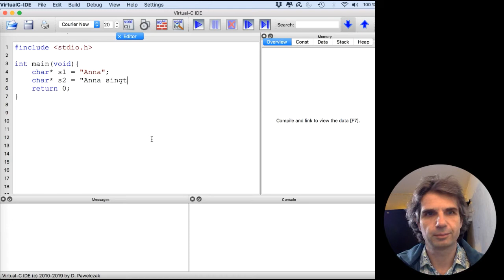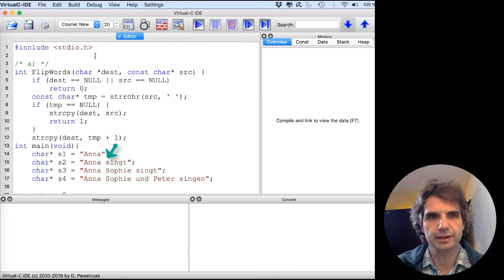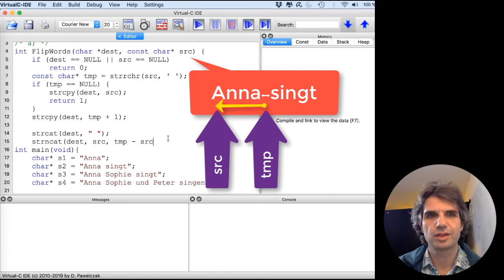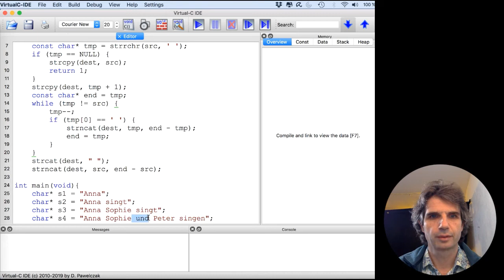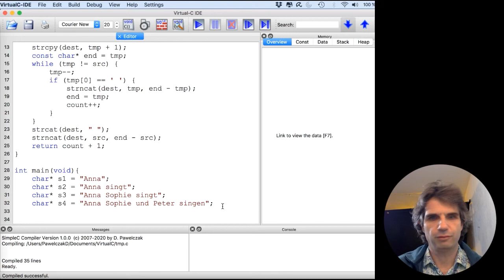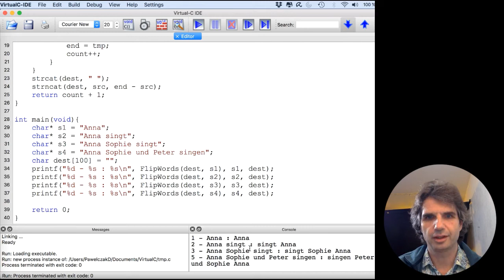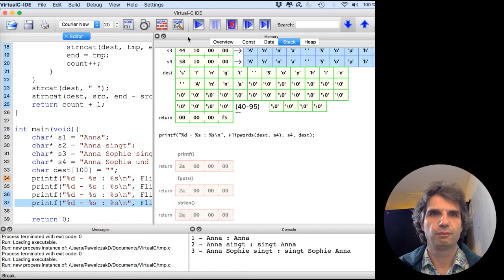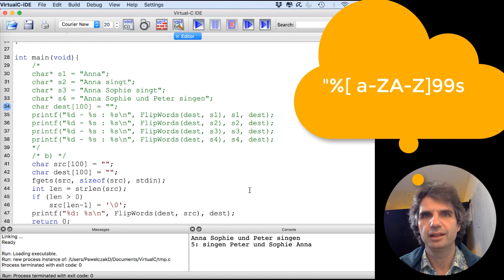MOP-Übung 3.12 - Lösungsvorschlag für Übung 3.12 aus Start in die C-Programmierung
Übung 3.12 aus Start in die C-Programmierung